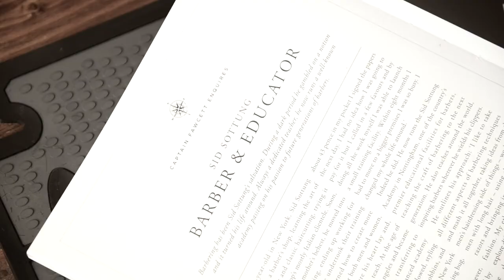barberism cologne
Collaboration with Sid Sottung and Captain Fawcett .
Our award winning beard care range.